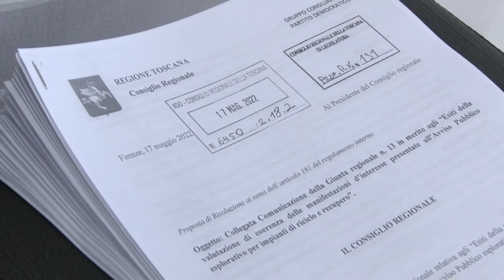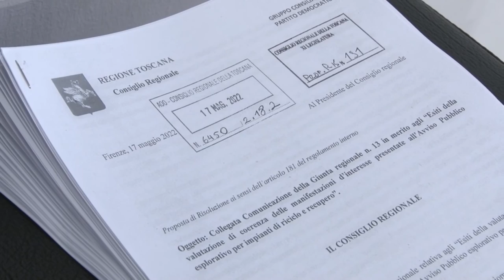ITALIA7- TOSCANA PARLAMENTO del 21.05.2022